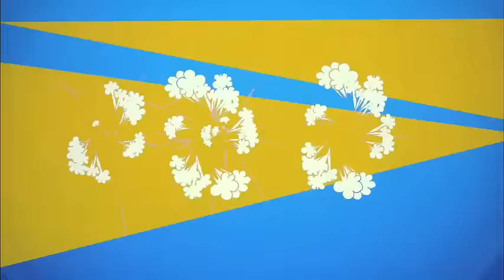Dream5 / Hop! Step! ダンス↑↑(Short Ver.)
Dream5が、広告なしで全曲聴き放題【AWA/無料】

Dream5、記念すべき10枚目のシングルが5月15日に発売決定☆イトーヨーカドー「Dancin good day」「DIRTY WOLF」TVCMソング！新曲「Hop! Step! ダンス↑↑」では仲間と一緒に夢に向かって頑張るメッセージをDream5が届けます♪イトーヨーカドーツアーもオフィシャルサイトでチェック